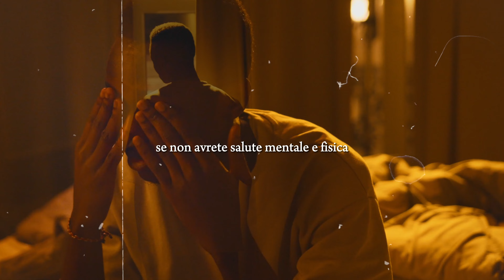Cibo di Qualità con Elettrocoltura & Coltivazione Vibrazionale _ Gilles Mattiola _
💙 Sei Specialista della Salute e del Benessere?
🎬🎙 Crea il tuo 1° Video Podcast con Prevenxion.